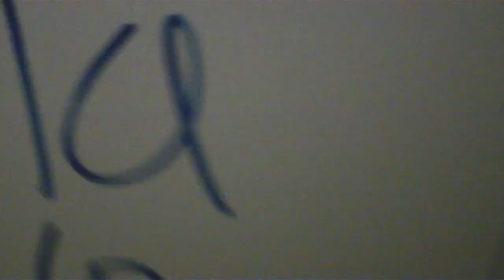Police surrounding the anti G20 camp in Nice pt 1, Day 5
suddenly the police surrounded the camp and put multiple cars outside every exit... wtf?!